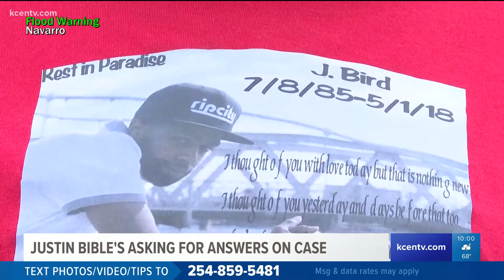Waco man's family seeking justice three years after his murder outside Waco Red Lobster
Justin Bible's family celebrated his life on the third-anniversary of his death as they continue to seek for answers.